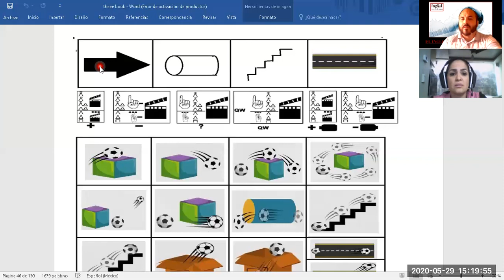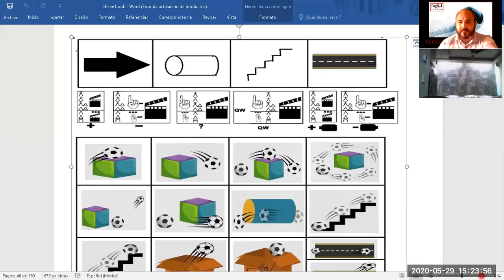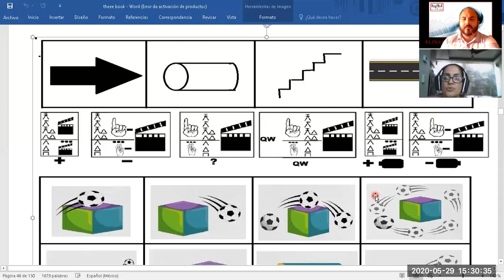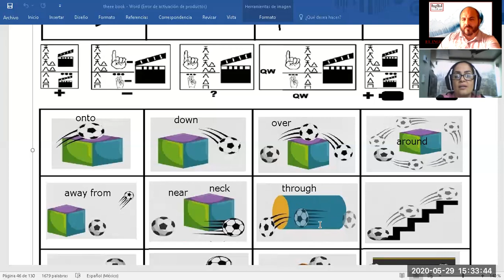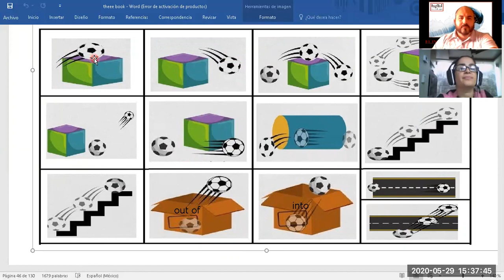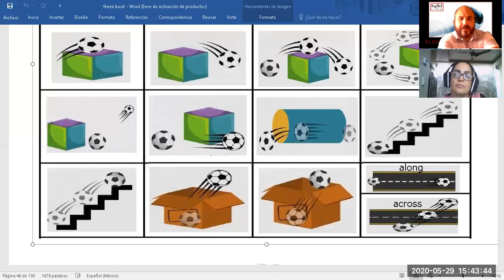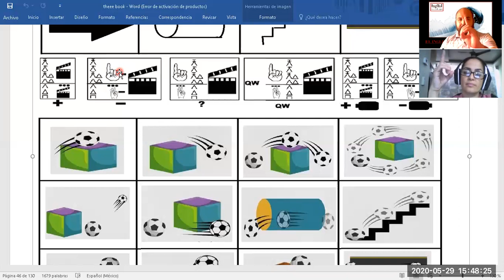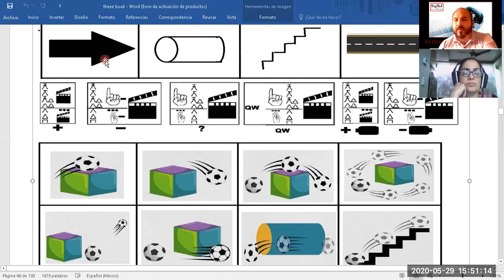¿Conoces las Prepociciones?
¡Clase por Zoom personalizada EN VIVO!